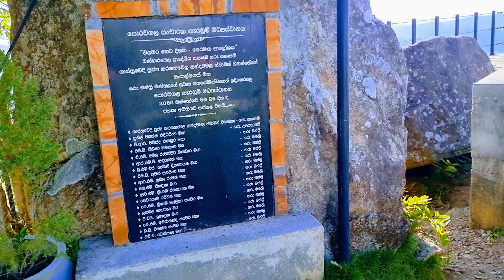මෙහෙම තැනක් මීට කලින් දැකල තියෙනවද බලන්න බණ්ඩාරවෙල පොරෝගල සුන්දරත්වය Bandarawela Porogala by Kusala